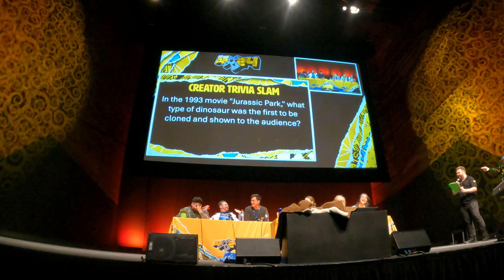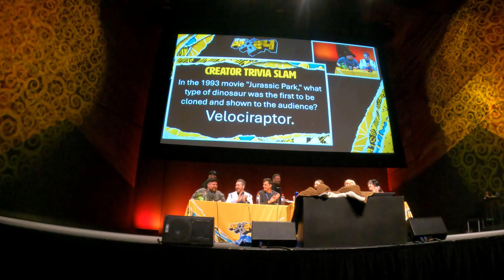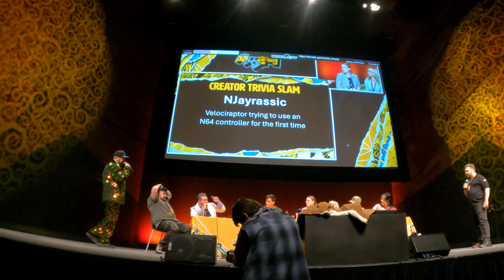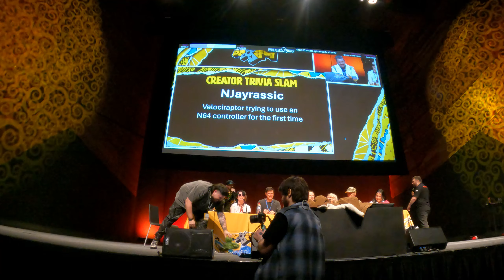MY PAX 2024 VLOG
Hey guys in this new vlog I travel to Melbourne again for PAX 2024 where I show you excluive expo hall footage, Panel Footage and my MSI booth work from the weekend! hope you guys enjoy it and let me know your fav part!
Partners:
SHOUT OUT TO MY EDITOR & THUMBNAIL DESIGNER